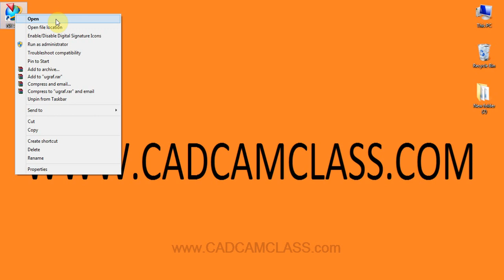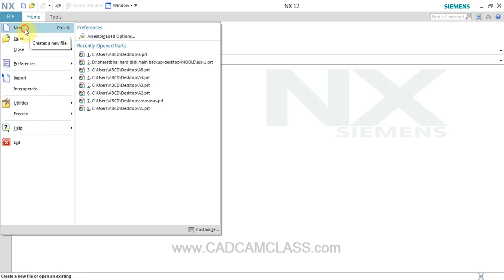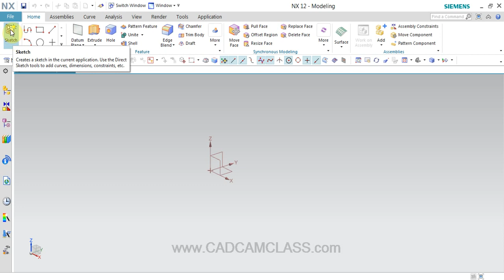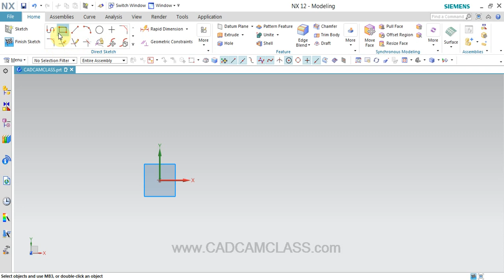NX - HOW TO CREATE NEW FILE IN NX